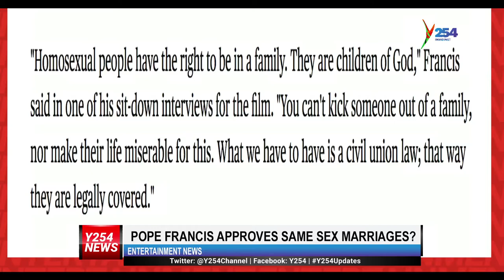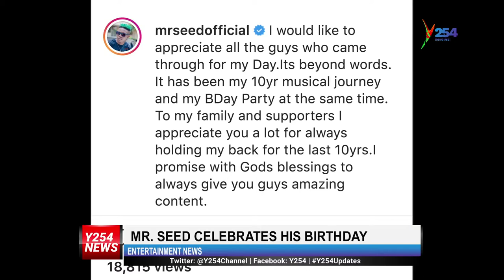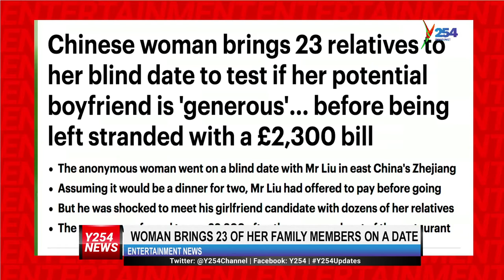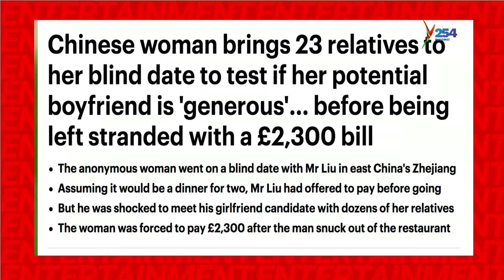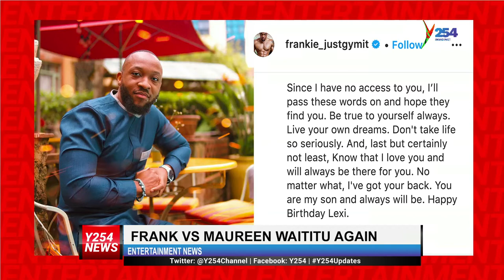Pope Francis approves same sex marriage, netizens want clarification! happy Y254 | y254.co.ke